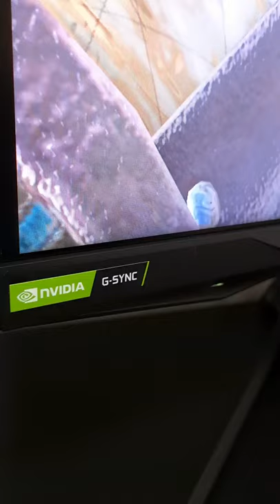Total PC upgrade completed ^_^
PC specifications:
Case: Corsair Obsidian Series 900D Super Tower
PSU: be quiet! 1000W Dark Power 12
CPU: Intel Core i9-12900K
CPU Cooler: Gigabyte Aorus Waterforce X 360
Motherboard: Asus ROG Maximus Z690 Apex
Memory: Crucial 64GB (32GBx2) DDR5 4800MHz
GPU: Gigabyte RTX 3080 Ti Vision
Internal SSD: Corsair MP600 PRO XT 4TB
External HDD: Seagate Backup Plus Hub 8TB
Monitor: Samsung Odyssey G7 32-inch
Keyboard: Logitech G710+
Mouse: Logitech G Pro Gaming Mouse
Mouse pad: SteelSeries QcK (Large)
Headphones: SoundMagic E10 Earphones
Operating System: Windows 10 Pro (64-bit)
Recording Software: Fraps
Video Conversion Software: MeGUI + SagaraS Scriptmaker